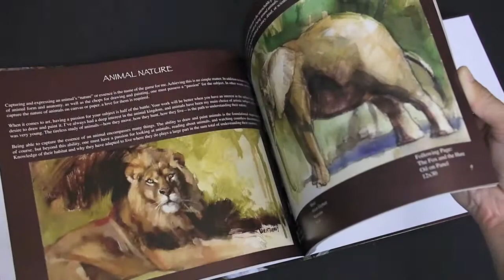Animal Nature: The Art of Joe Weatherly Volume 2